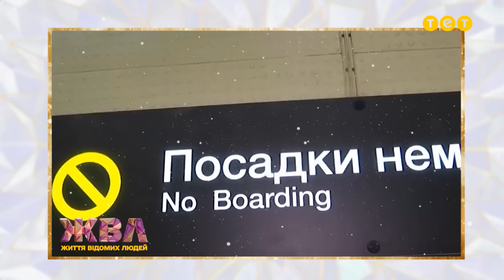"Моя мама, вона 155 см, але поряд з нею я почуваюся найбезпечніше у світі" - Влад Шевченко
Так круто грає Бориса Джонсона, що і сам Джонсон зацінив би. Його тіктоки збирають мільйони переглядів. Як за останні місяці змінилося життя одного з найпопулярніших українських тіктокерів Влада Шевченко? Та скільки заробляє новоспечена зірка?